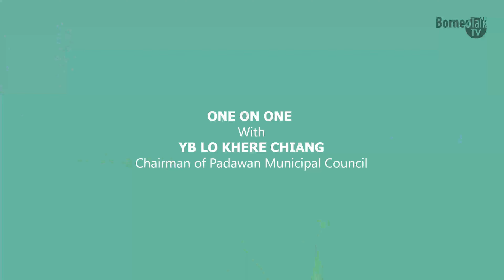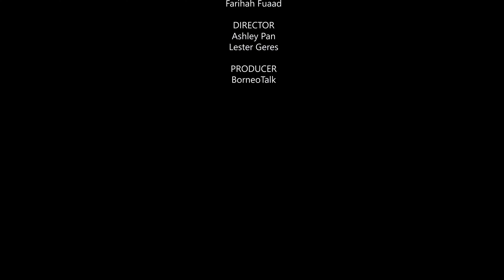BORNEOTALK EXCLUSIVE WITH LO KHERE CHIANG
BorneoTalk proudly brings you BorneoTalk Exclusive, a series of exclusive interviews with individuals of various backgrounds who will be sharing their thoughts and give insights on a variety of subject matters. These specials will be touching on everything from economy and development to industries and tourism as well as lifestyle.

In this episode we talk to YB Lo Khere Chiang, Chairman of Padawan Municipal Council (MPP) as he elaborates on the council's newest pride and joy - the Batu Kawah Riverbank Park project.

Excerpts from this exclusive interview will also be featured in our article in BorneoTalk Vol.61 (Jul-Sept 2021) magazine.